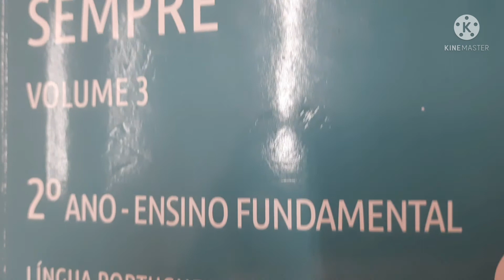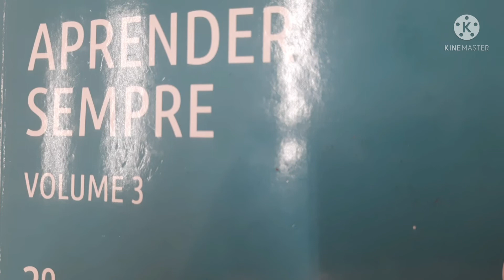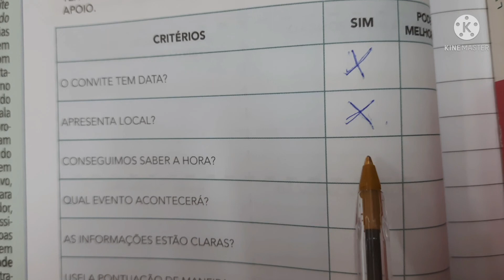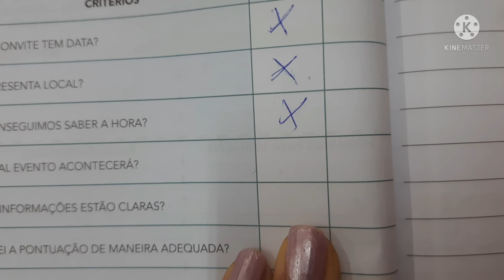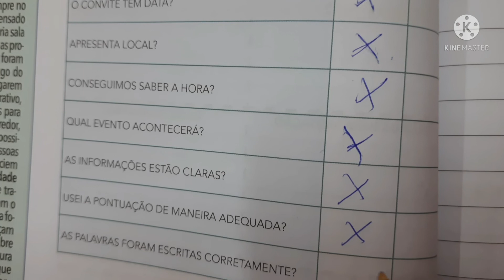Aula 8 revisão de convite Aprender Sempre vol.3 2º ano EF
Língua portuguesa EF02LP18B Revisar e editar convites, propaganda, , carta, bilhete, convocação entre outros  textos produzidos cuidando da apresentação final do texto